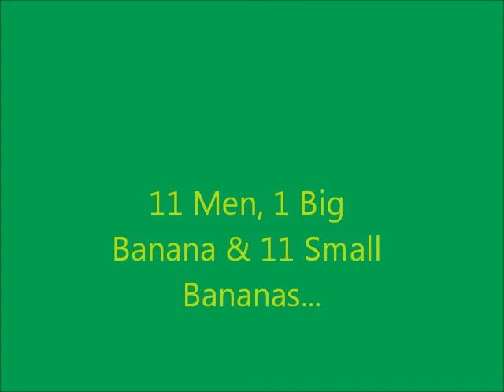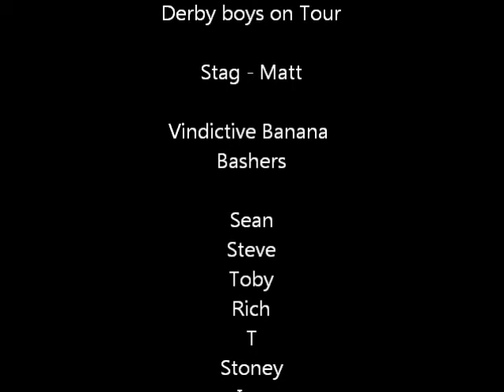Matt's Stag Do - Banana Hazing : Benny Hill version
The same classic moves and banana bashing, but at double speed.